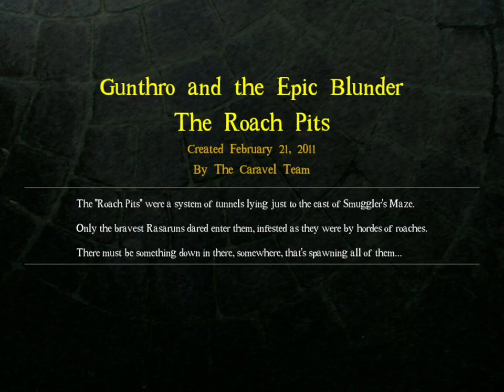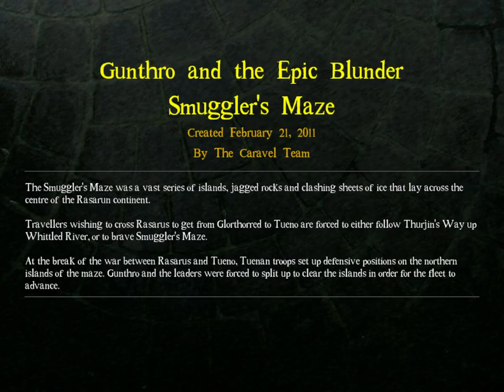DROD 4: Gunthro and the Epic Blunder [3] Beginning the Assault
Mostly straightforward so far, although that puzzle at the end has me stumped.